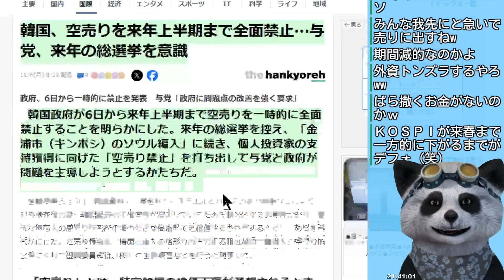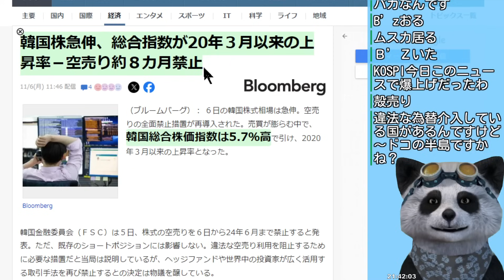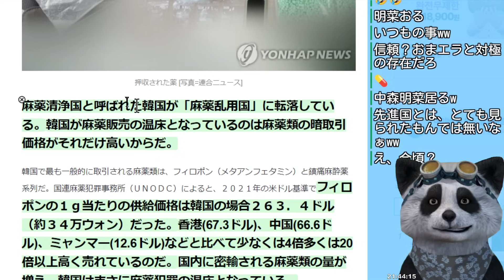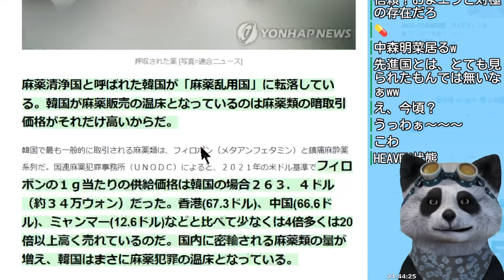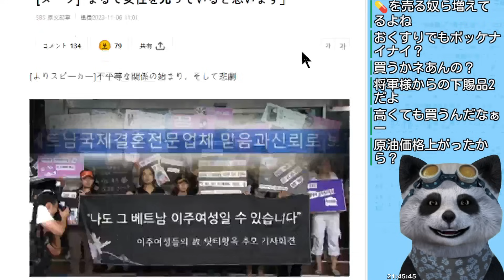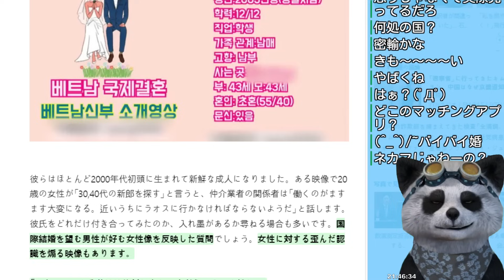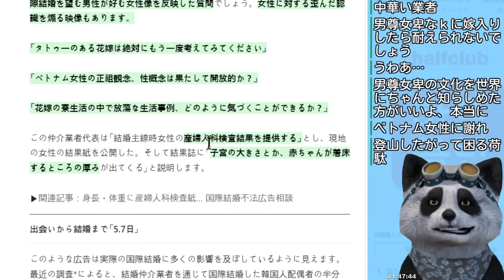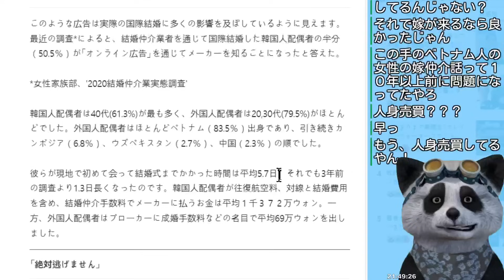韓国が危ない！〇薬乱用国に転落！その理由は価格が...・｢子宮の大きさは？｣韓国の国際結婚がちょっとおかしいｗ 他【韓国ミニニュース詰め合わせ】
韓国の最新ニュースをお届けする｢江戸川 media lab HUB｣のサブチャンネル。ここでは韓国の小ネタをダイジェストで１本にまとめてお伝えします。メインチャンネルも是非ご視聴下さい！